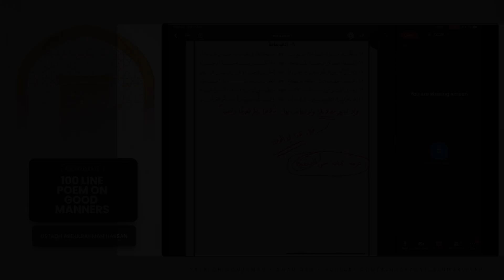COVID-19 Precautions in the Sunnah 1400 Years Ago || Ustadh Abdulrahman Hassan || AMAU Live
BarakAllahu feekum.